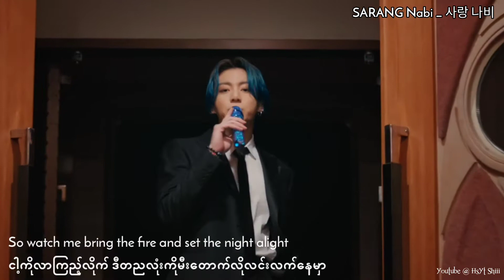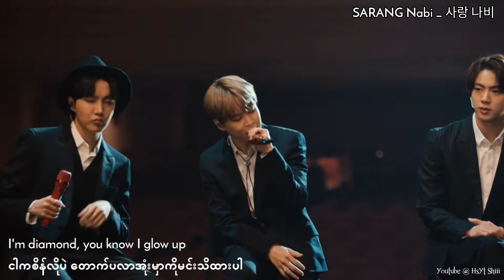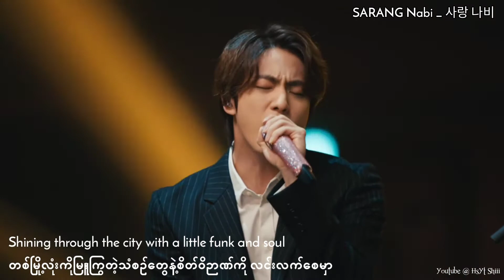[Mm Sub] Dynamite ~ BTS